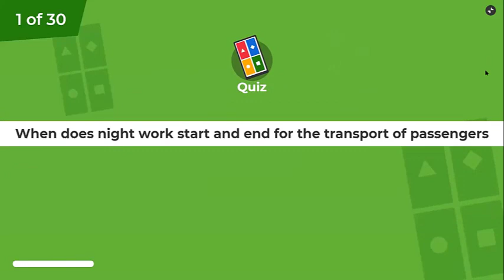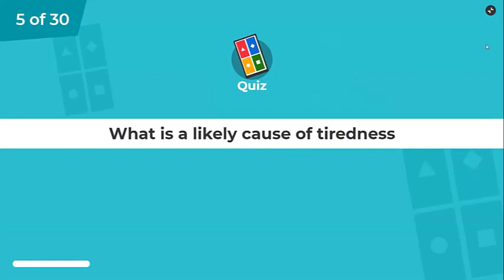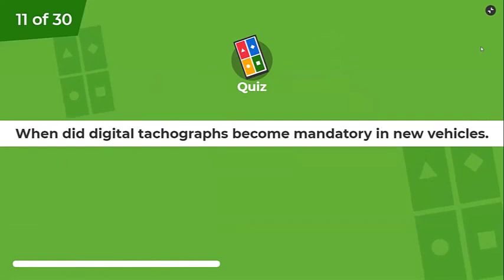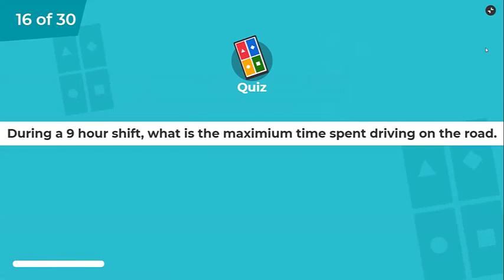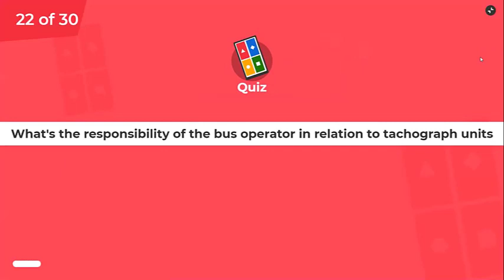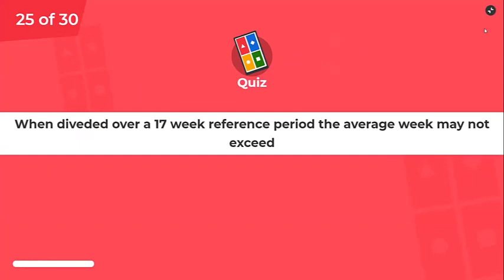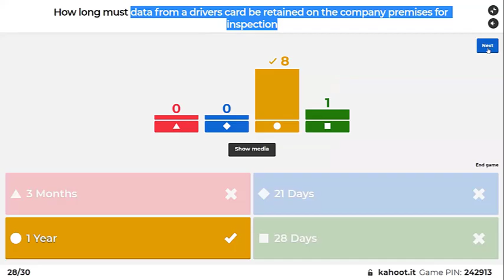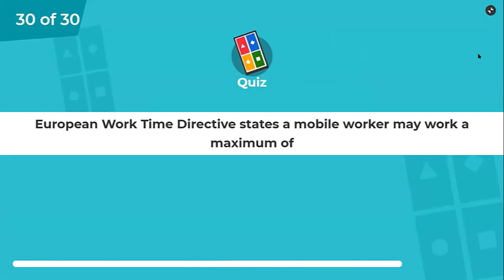Tachograph Test 4 SPEED ROUND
Class quiz on Tachograph Test 4 SPEED ROUND

Baldoyle HGV 2021